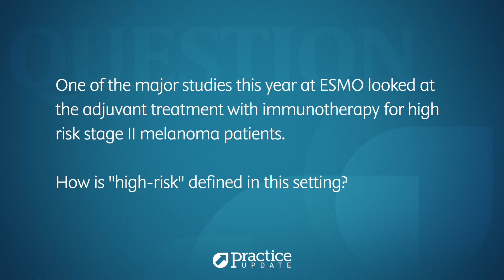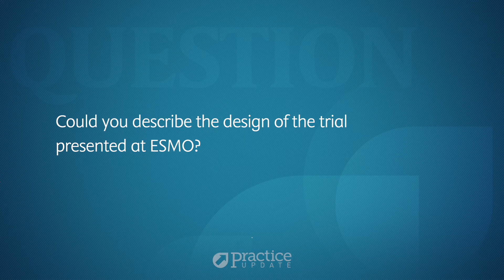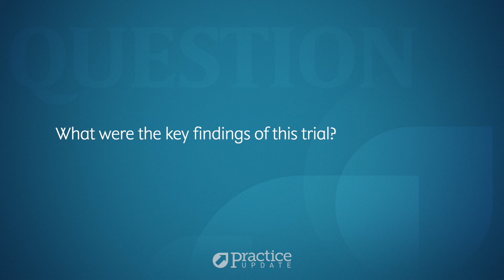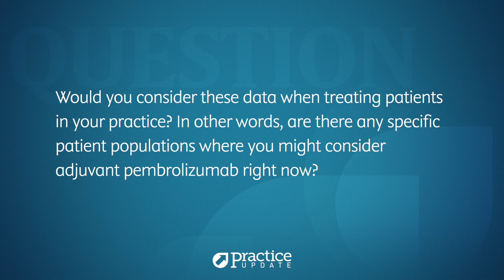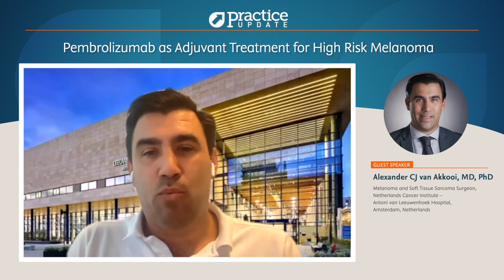Pembrolizumab as Adjuvant Treatment for High Risk Melanoma